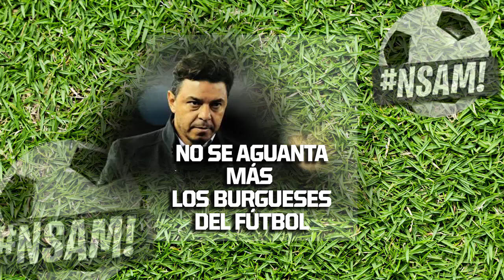El burgués Marcelo Gallardo NoSeAguantaMas 😡